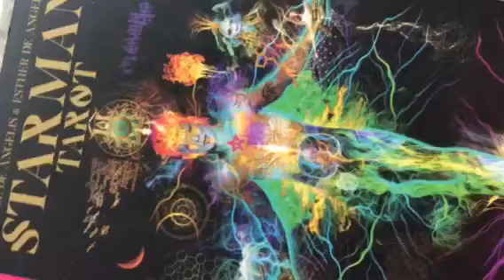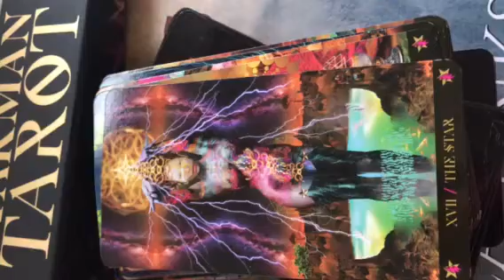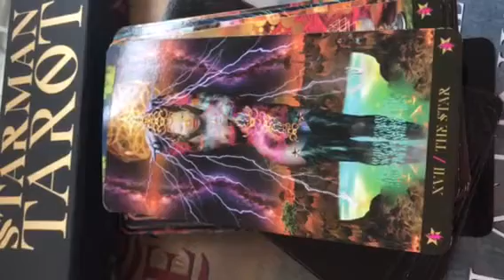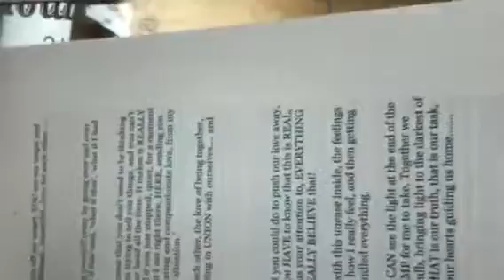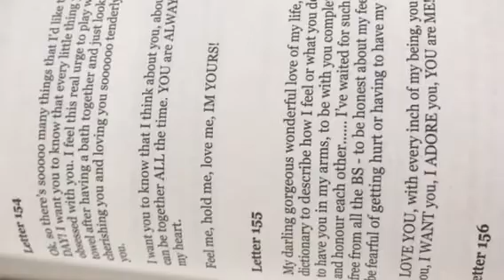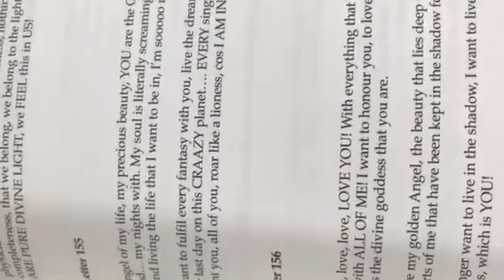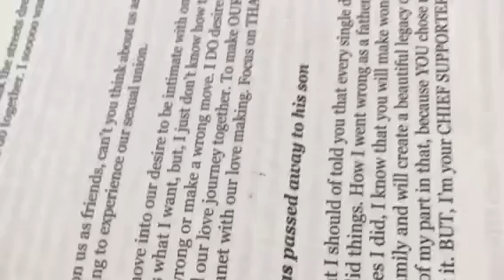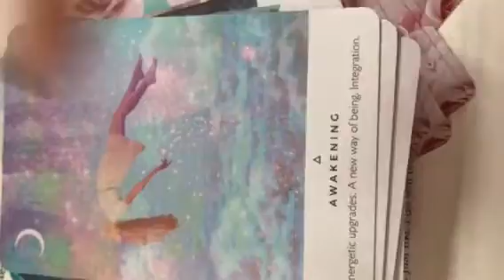Twin Flames 🤩😘⛰YOU are the STAR 💫 Letter 23 & 155 The Awakening ⛰🤩😘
11:11 video reading - Starman tarot for 2019 and a Channelled letter, pick a number between 1 - 266, payment via PayPal

11:11 Gateway Video & Ceremony